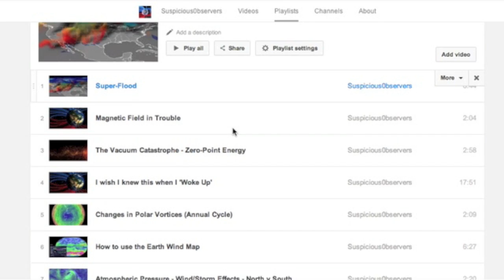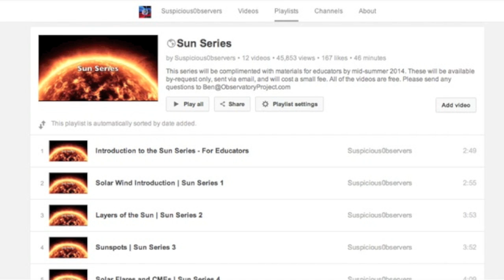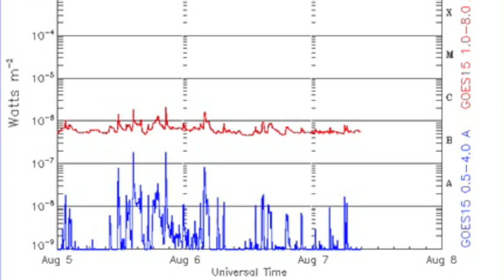S0 News August 7, 2014 | Comet, Surging Sunspot Growth